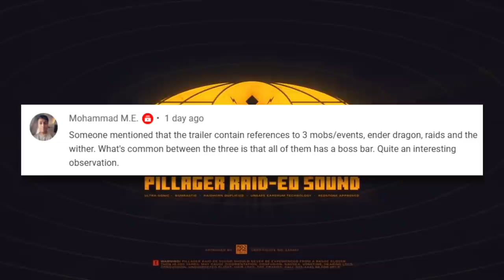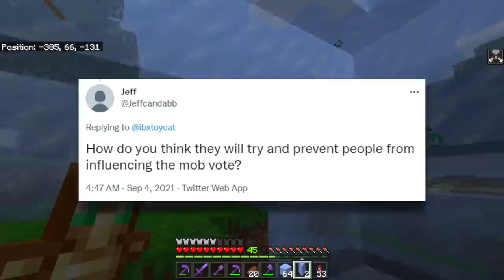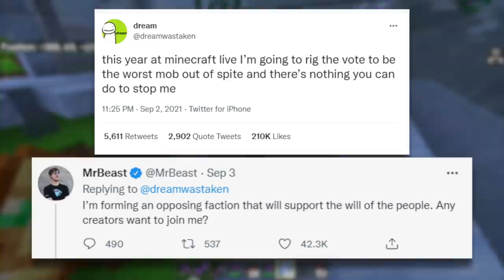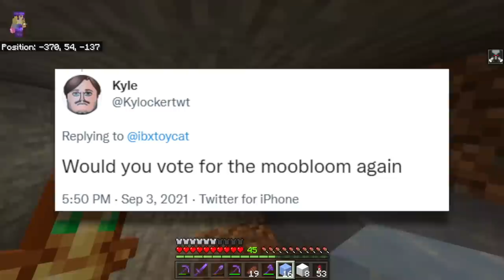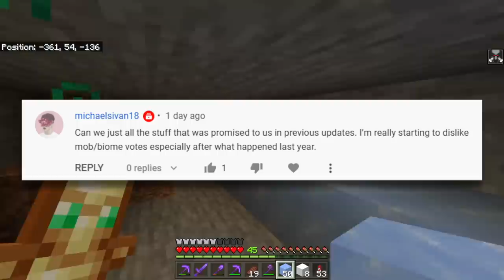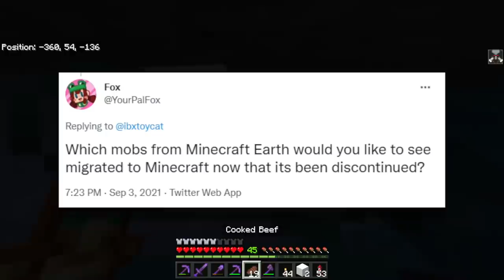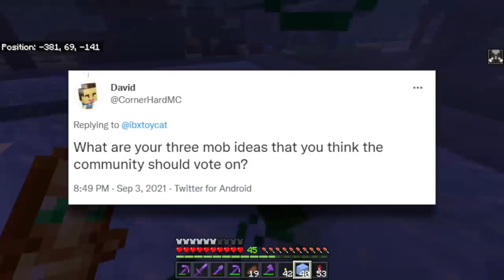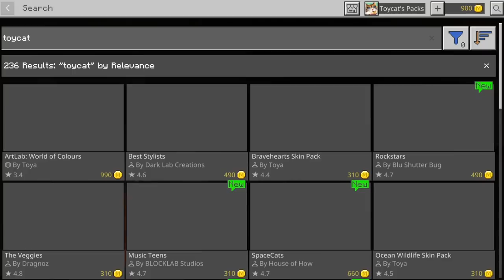Will Minecon Live Have A BOSS MOB VOTE? 1.19 New Boss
It is hard to deny there's something there right?

This Video Was Edited By:
Harrison gray